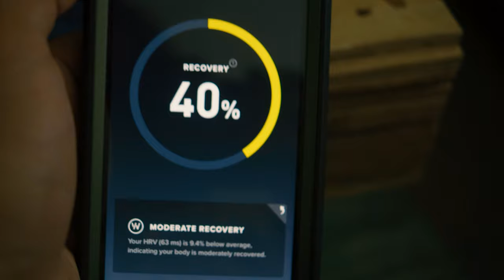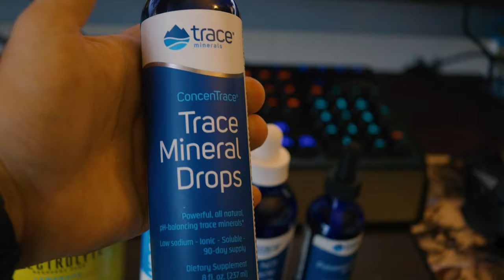Learning how to Kick and Punch with Muay Thai on The Carnivore Diet!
This has been my outlet for the past couple of months. So far we have been doing very good but it has been a ride to say the least. Learning how to kick and punch properly in the art of Muay Thai has been no easy task for me and it has  definitely been interesting to supplement it with my carnivore diet.  Come and check out the progress that has been made and see what you think!

Zaid Out!

Some books that can place you on a better path

The Salt Fix:

Deep Nutrition:

The FatBurn Fix:

The Carnivore Code:

Cant Hurt Me:

Extreme Ownership:

The Dichotomy of Leadership:

Beyond Order:

12 Rules for Life: